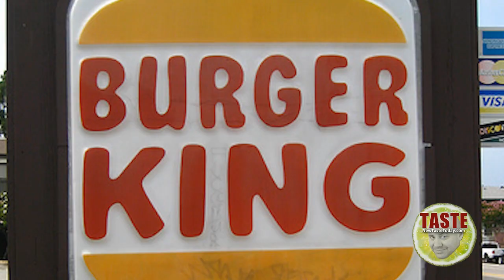The Bacon Sundae from Burger King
It's here the Bacon Sundae from Burger King. Nothing like soft serve ice cream, chocolate and bacon.